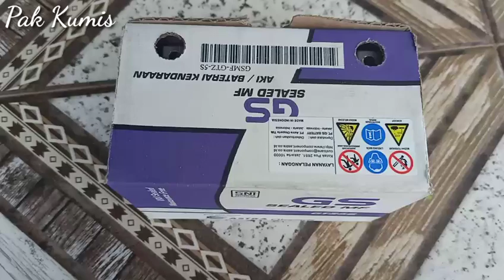Cara Memasang Aki Motor Mio GT